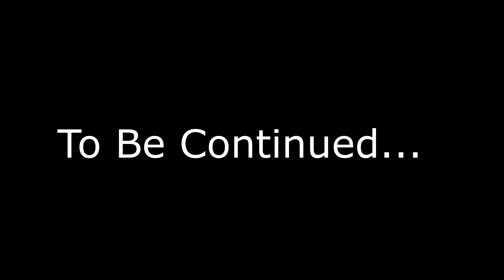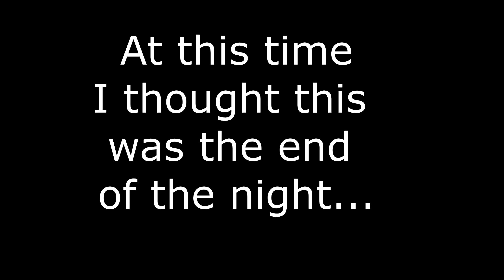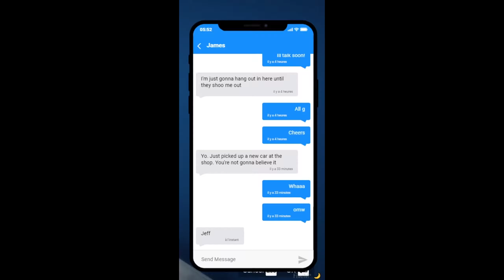A Day In the Life Of Jeff Gates - AERP FiveM Roleplay Server Part 2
Discord (Needed to Join the server)

            My PC Specs:
GPU: GeForce GTX 1660TI 6GB
CPU: AMD Ryzen 9 3900X @4.2Ghz
Memory: 16 GB RAM Corsair vengeance 3200
Current resolution: 1920 x 1080, 60Hz
Operating system: Windows 10 Pro